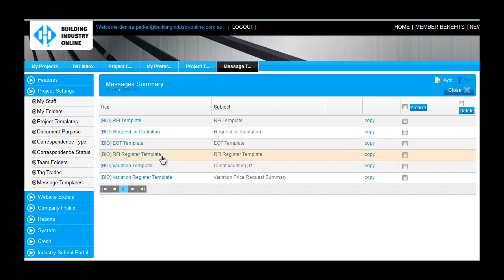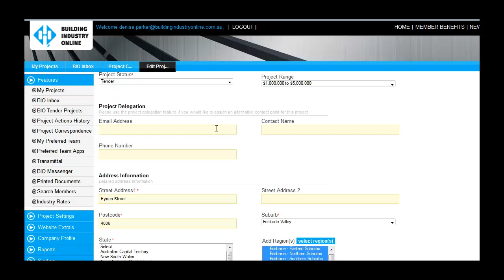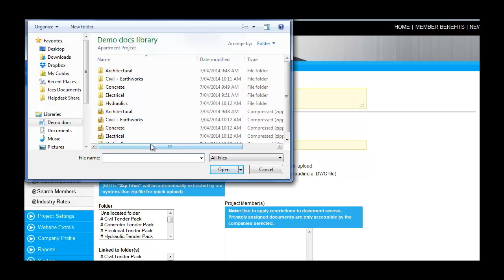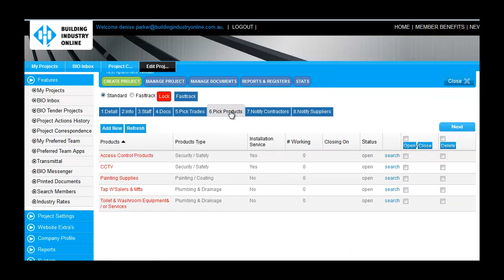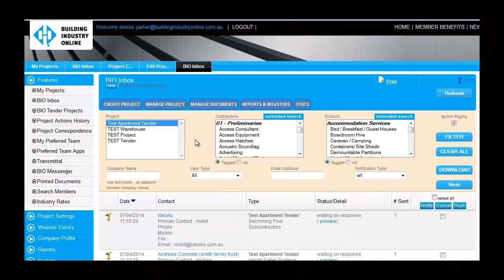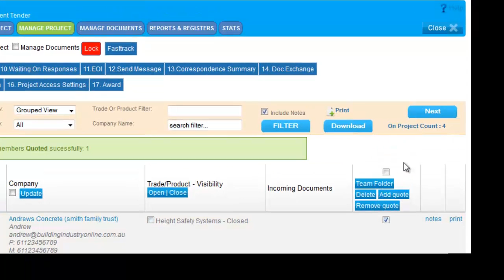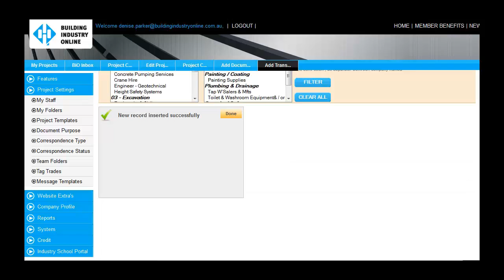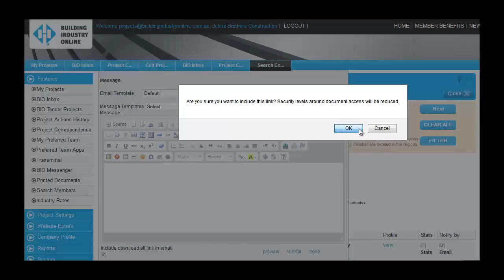Creating a tender parts 1 & 2